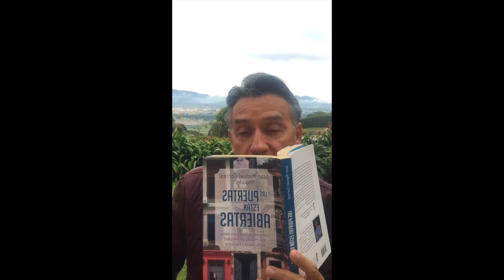LIVE Instagram VOLVER A EMPEZAR